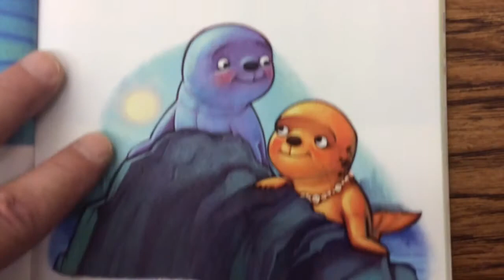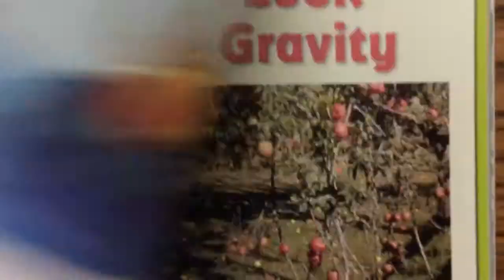Unit 4 Flip and Spots